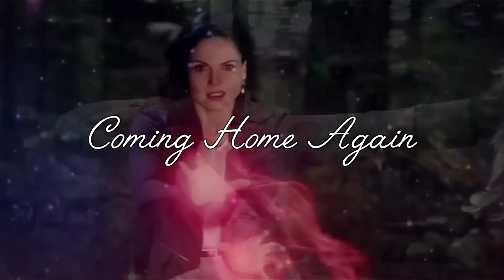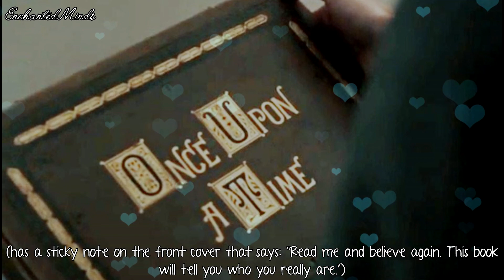Coming Home Again: 1x06 [Hansel and Gretel]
I'm not 100% but I think this season is going to be around 10 episodes long.